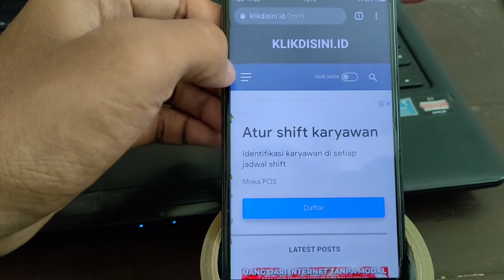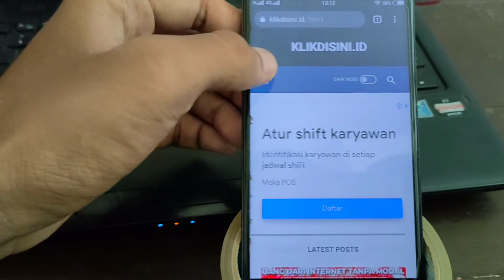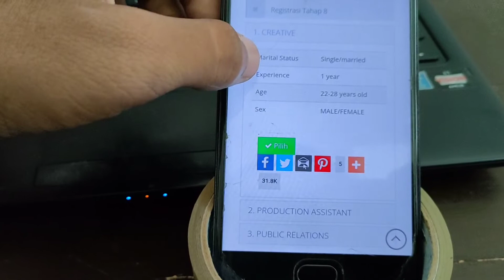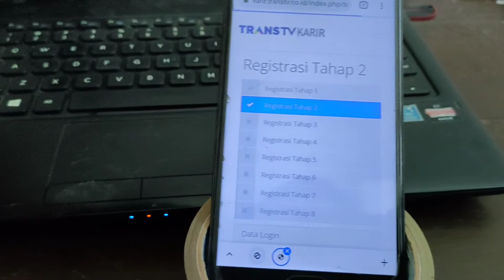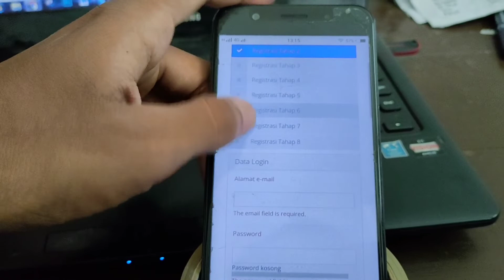Lowongan Kerja Trans Tv Lulusan Sma - Lowongan Kerja Di Trans Tv Lulusan Smk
Lowongan Kerja Trans Tv Lulusan Sma - Lowongan Kerja Di Trans Tv Lulusan Smk - Lowongan Kerja Jadi Crew Trans Tv

TUTORIAL SINGKAT
~ SELESAI :)